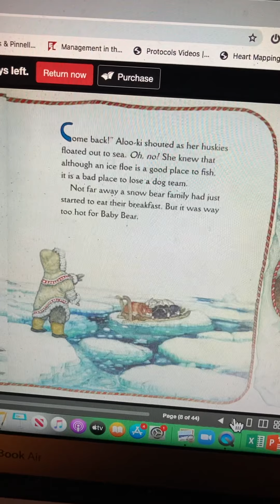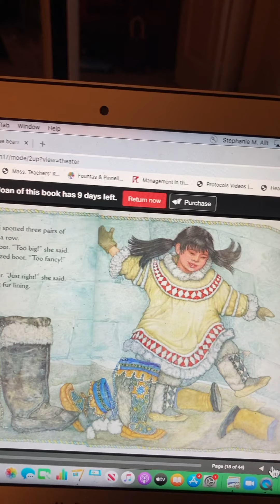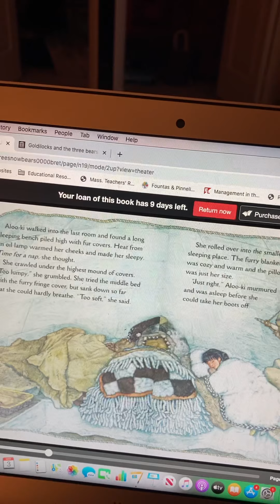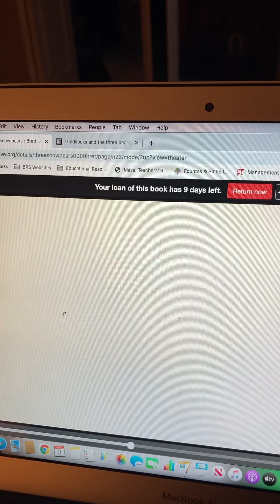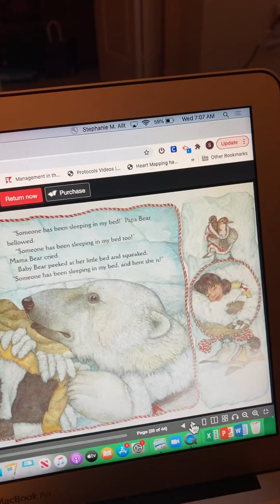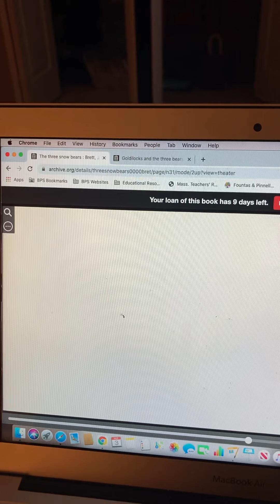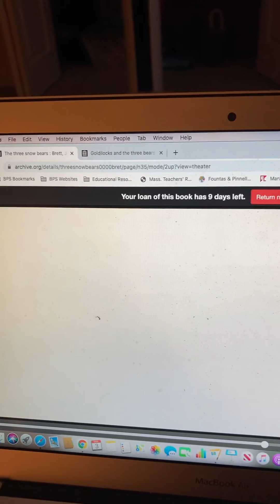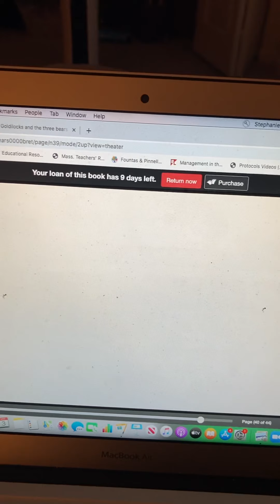The Three Snow Bears